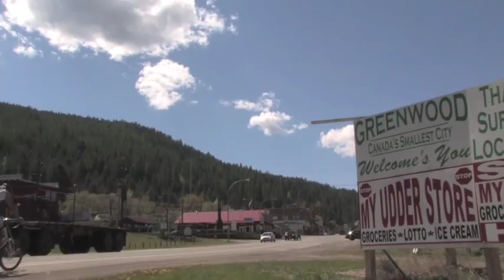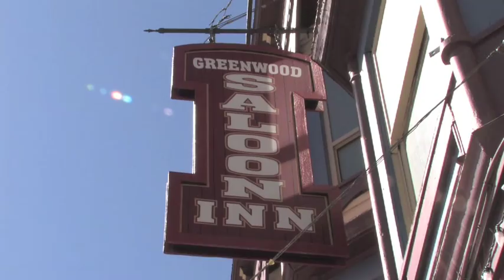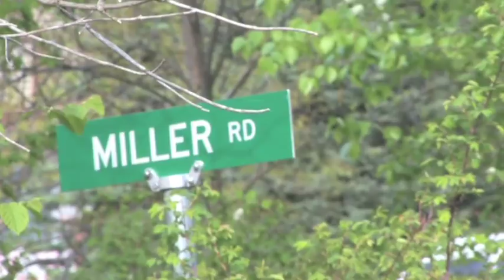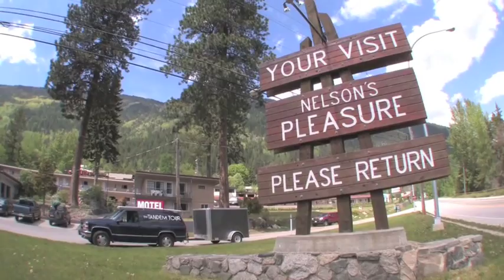The Tandem Tour EPISODE TWO (part one)